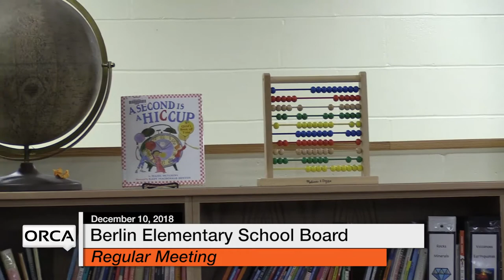Berlin Elementary School Board - December 10, 2018